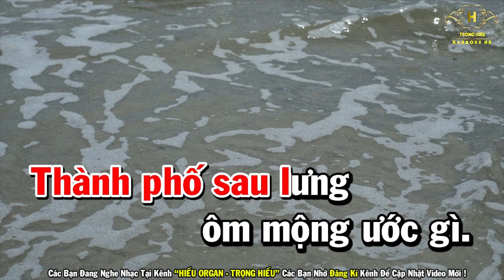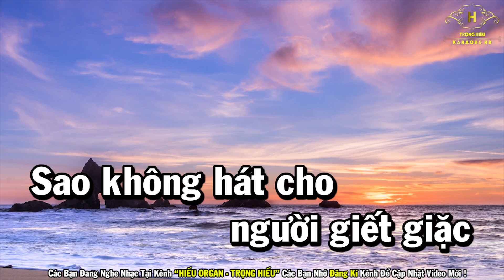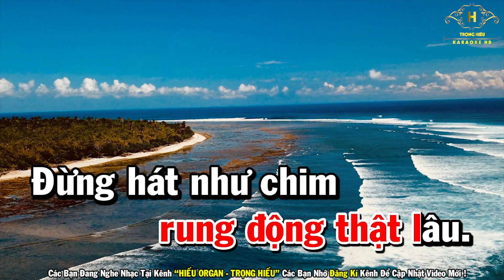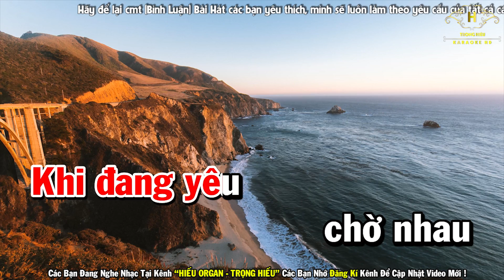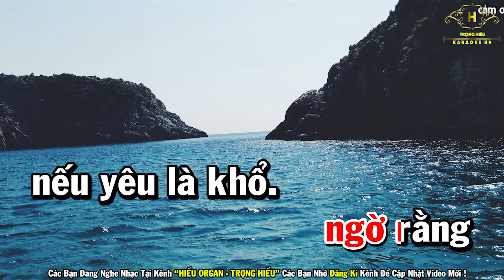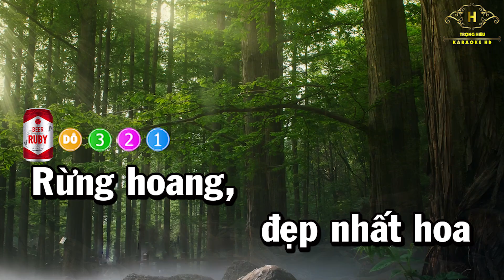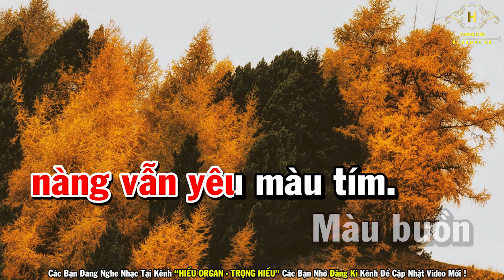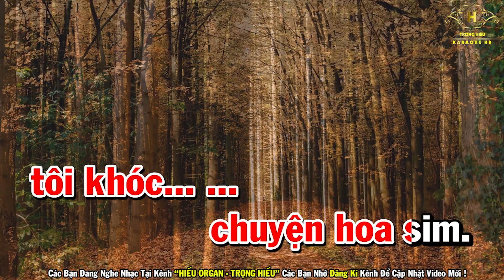Karaoke Liên Khúc Nhạc Trữ Tình Bolero Tone Nữ | Rừng Lá Thấp - Cơn Mê Tình Ái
Bài Hát Karaoke Liên Khúc Nhạc Trữ Tình Bolero Tone Nữ | Rừng Lá Thấp - Cơn Mê Tình Ái